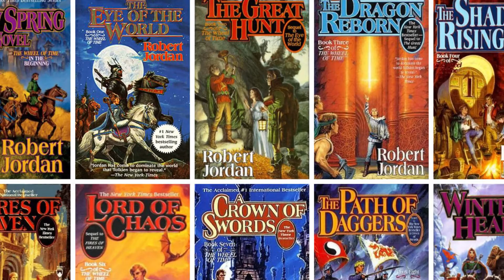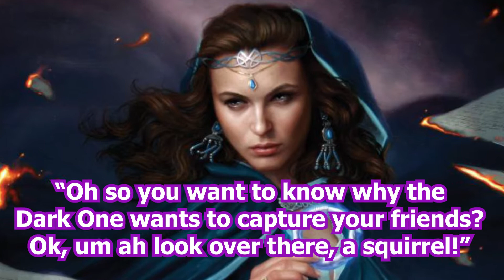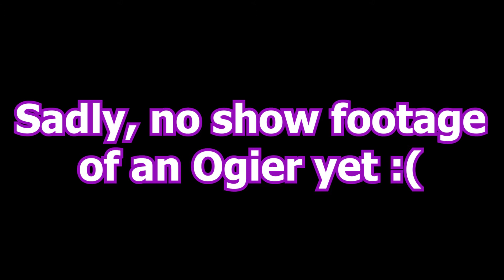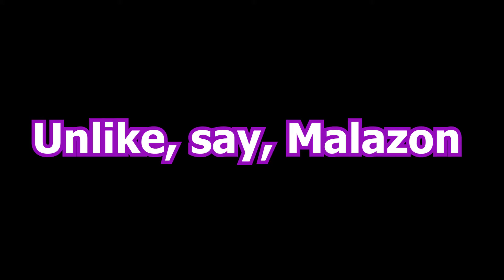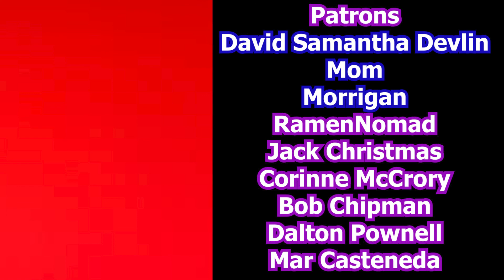How 'The Eye of the World' Sets up The Wheel of Time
A look at the world-building in Robert Jordan's The Eye of the World (The Wheel of Time book 1)

Information Sources:
The Eye of The World (Book)

Video sources:
The Wheel of Time (Teaser Trailer)